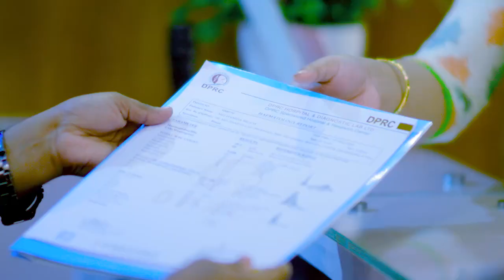কাজ করতে গিয়ে ডিস্ক প্রোলাপ্স হলে চিকিৎসা কি? Disk Prolapse & PLID Treatment